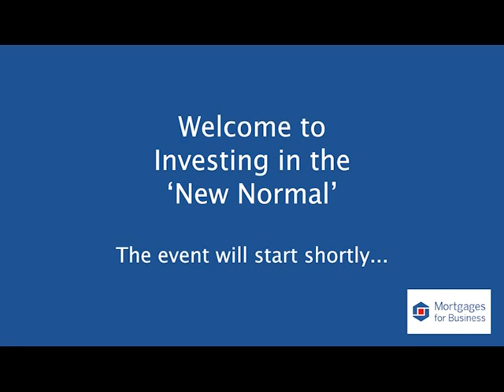Investing in the 'New Normal' - A MFB Landlord Event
The event brings together experts from around the property market to discuss how COVID-19 has impacted the property market and how landlords can "Invest in the 'New Normal'".

Featuring Guest speakers:
Adrian Moloney - OneSavings Bank
David Whittaker - Keystone Property Finance
Vanessa Warwick - Property Tribes
Simon Jago - Allied Surveyors
Julian Sampson - TWM Solicitors